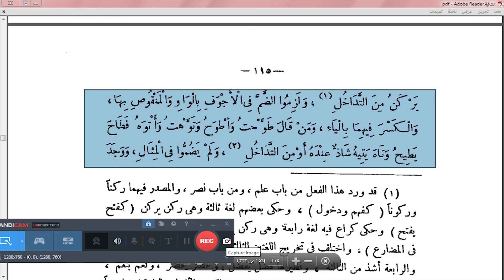ولزموا الضم في الأجوف شرح الشافیۃ فی علم الصرف درس 47 شیخ ابو حفص محمد پشتو بیان